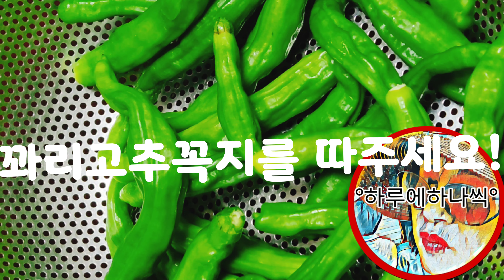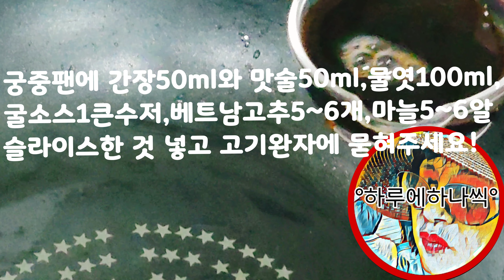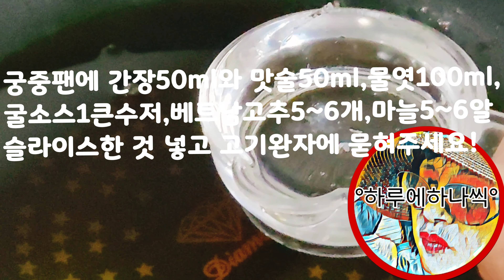매콤달콤 고기완자와 상큼오이무침